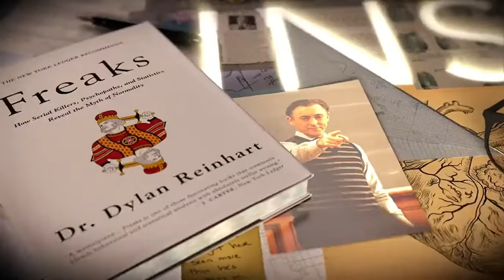Instinct (2018) Season 1 - Opening Theme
Opening theme of Instinct - American TV Series